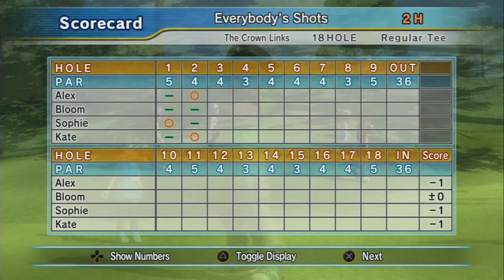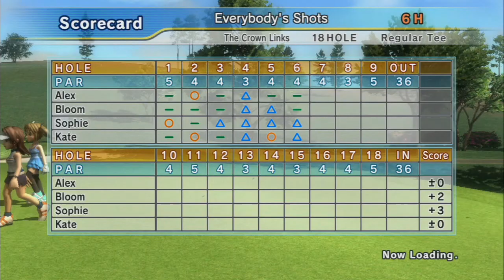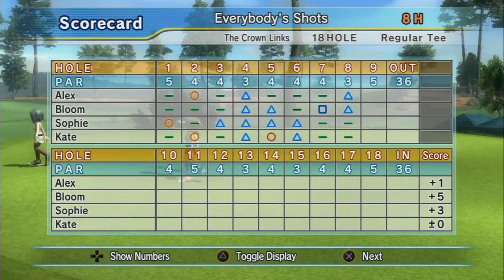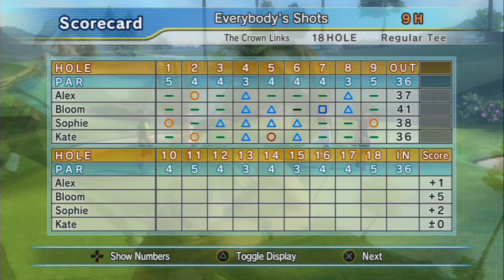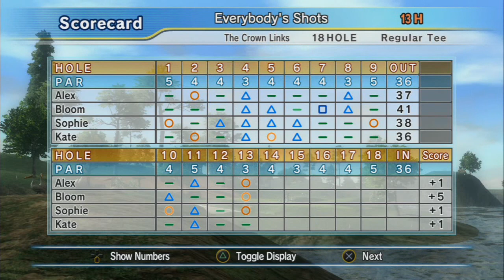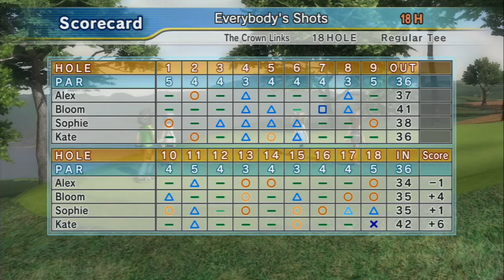Hot Shots Golf Out Of Bounds - The Crown Links - Heat 4 - Alex v Bloom v Sophie v Kate